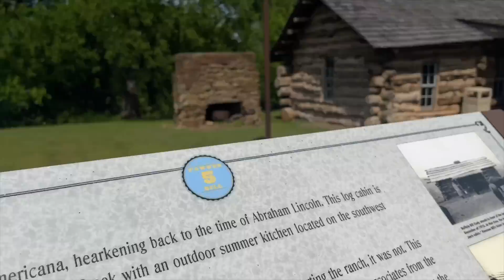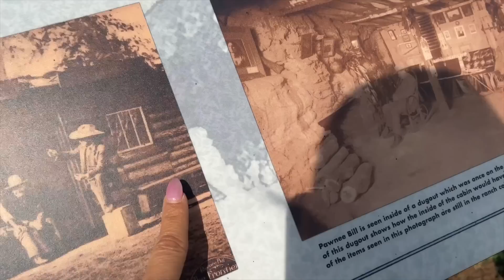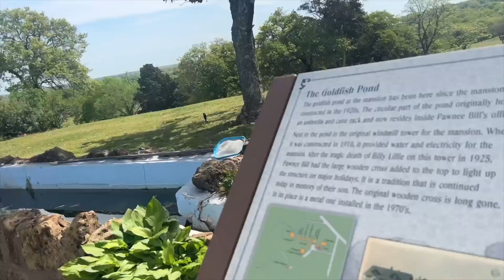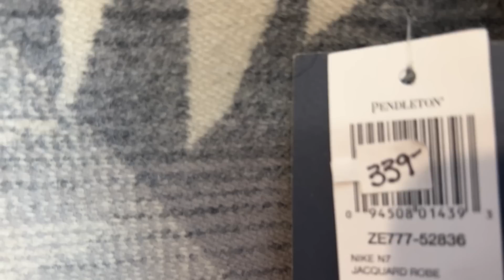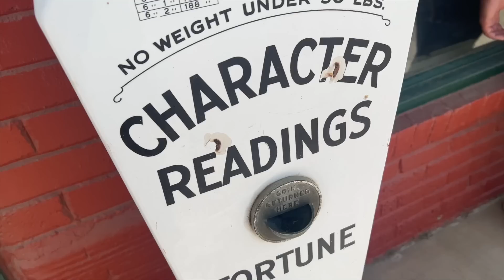WHAT is THIS THING?! + Surprising Caleb on a School Field trip! Fun and Crazy Family!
WHAT is THIS THING?! + Surprising Caleb on a School Field trip to the Famous Pawnee Bill Ranch!

THUMBS up if you would Go to this Place?

Today we head to a town called Pawnee to visit Pawnee Bills Ranch! Caleb is heading there with his school for a field trip so Jeremy and I (
Mellisa) decide to make the hour drive and surprise him! Pawnee Bill is sort of a legend here in Oklahoma! Back in the early 1900's he had a wild west show that is still put on today! This was a really cool place and we saw some very neat stuff. Then we head out to our new land and explore and you won't believe what we find! Can you tell us what this mysterious creature is!